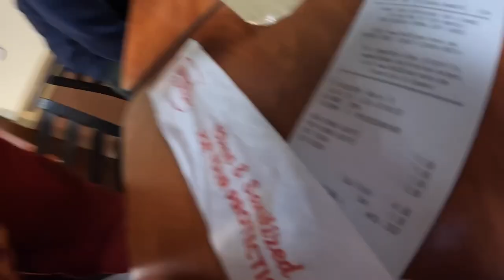who can eat the most plates challenge...golden corral edition